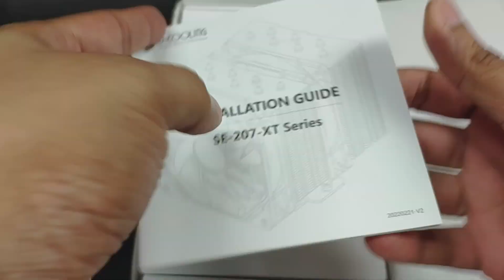ID-COOLING SE-207-XT Advanced CPU Cooler On ASUS Pro Art AM5